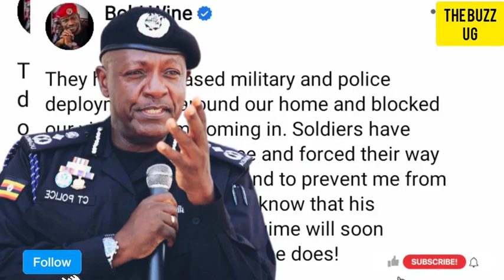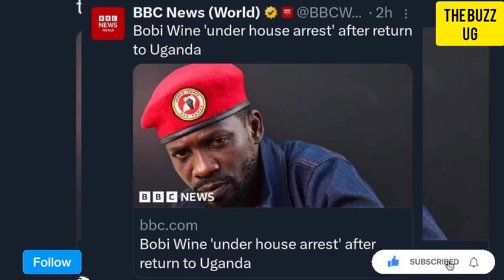JUST IN: Deputy IGP responds to Bobi Wine on his abduction & arrest of his supporters